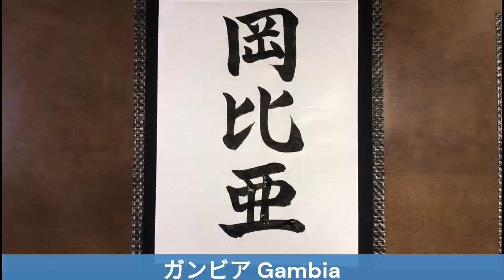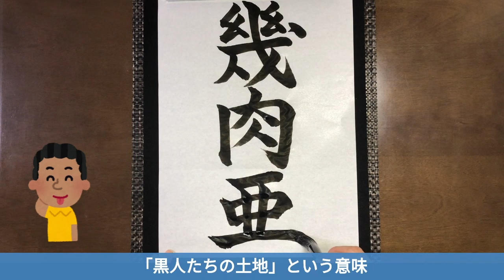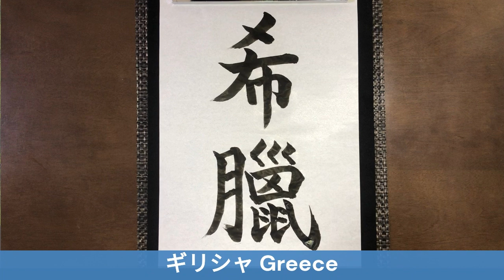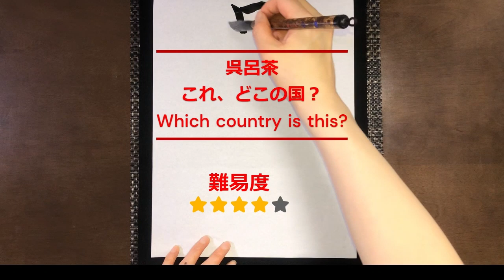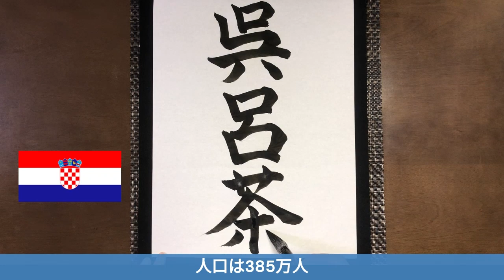【漢字クイズ: どこの国?】 Which country is this? 56~60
A video shows how to write Japanese Kanji.
This video inclues following countries.

- Gambia
- Guinea
- Greece
- Kuwait
- Croatia

** Please send a comment if you have any requests.